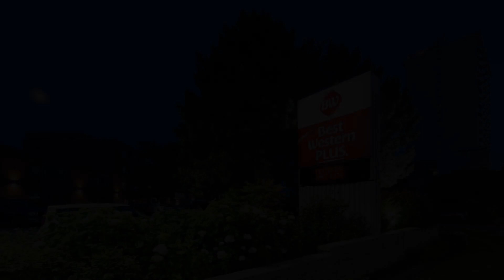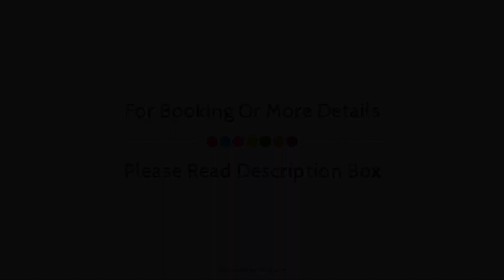Best Western Plus Ottawa City Centre, Ottawa (ON), Canada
About Property:
Ideally located in the prime touristic area of Ottawa City Center, Best Western Plus Ottawa City Centre promises a relaxing and wonderful visit. Offering a variety of facilities and services, the hotel provides all you need for a good night's sleep. 24-hour front desk, facilities for disabled guests, express check-in/check-out, Wi-Fi in public areas, car park are just some of the facilities on offer. Designed for comfort, selected guestrooms offer television LCD/plasma screen, non smoking rooms, air conditioning, heating, desk to ensure a restful night. Entertain the hotel's recreational facilities, including fitness center, outdoor pool, garden. Convenience and comfort makes Best Western Plus Ottawa City Centre the perfect choice for your stay in Ottawa (ON).
Searching For
1. Best Western Plus Ottawa City Centre - Ottawa (ON)
2. Best Western Plus Ottawa City Centre - Ottawa (ON) Virtual Tour
3. Best Western Plus Ottawa City Centre - Ottawa (ON) Rooms
4. Best Western Plus Ottawa City Centre - Ottawa (ON) Amenities
5. Best Western Plus Ottawa City Centre - Ottawa (ON) Videos
6. Best Western Plus Ottawa City Centre - Ottawa (ON) Offers
7. Best Western Plus Ottawa City Centre - Ottawa (ON) Deals
Audio Credit:
Track Title: Subway Dreams
Artist: Dan Henig